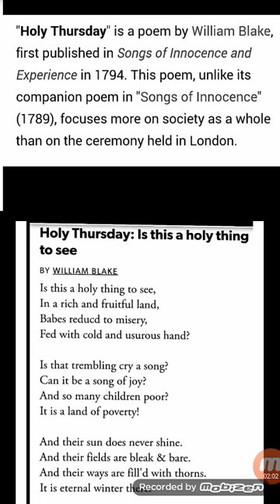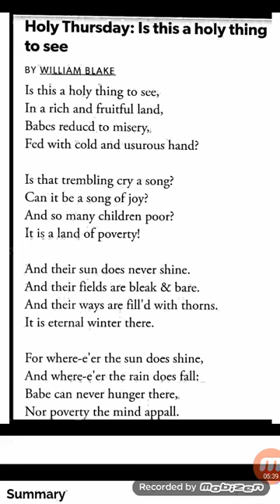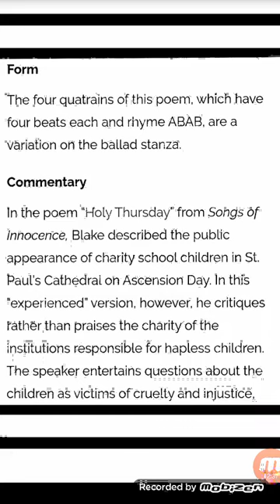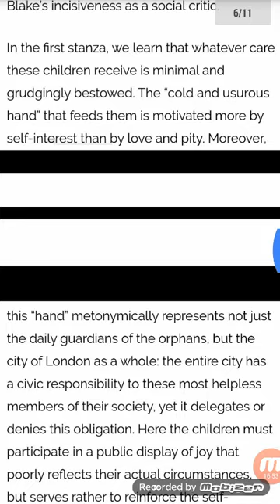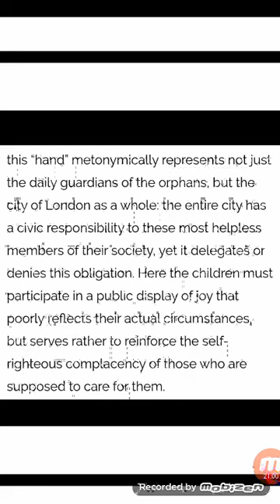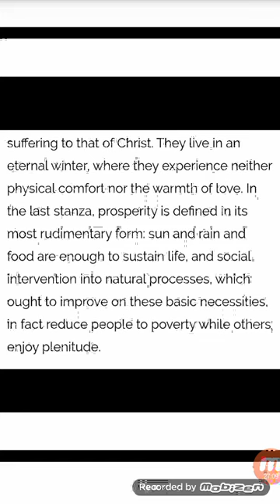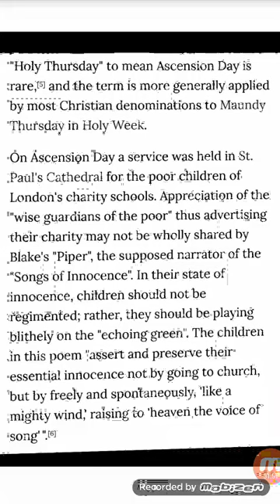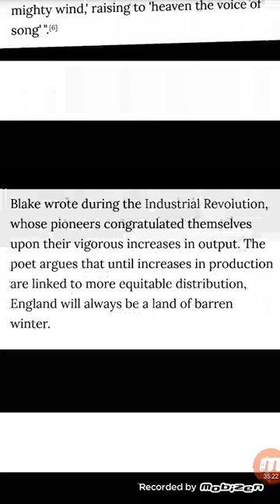Holy Thursday ( E ) by William Blake.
The text (with translation ,explanation, summary and analysis ) is presented by Mrs.Anila Imran.
Like my Facebook page and join Facebook group.
Best regards.